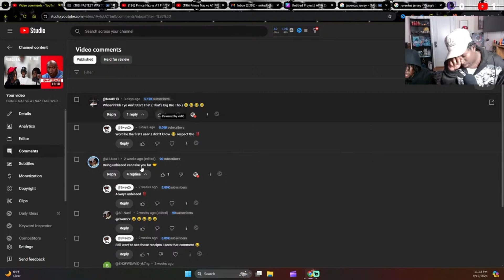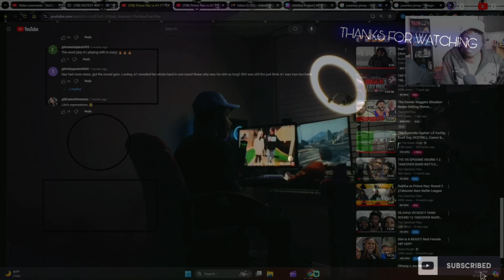PRINCE NAZ VS A1 NAZ TAKEOVER BARS BATTLE LEAGUE ROUND 1 [FULL BREAKDOWN]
Snap -@gbeswae